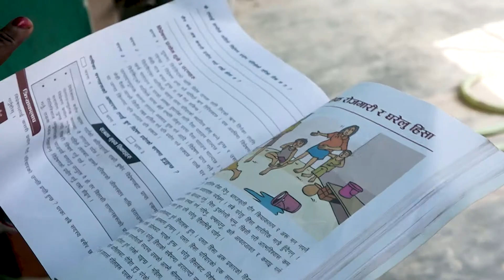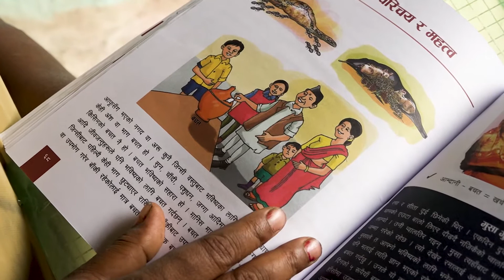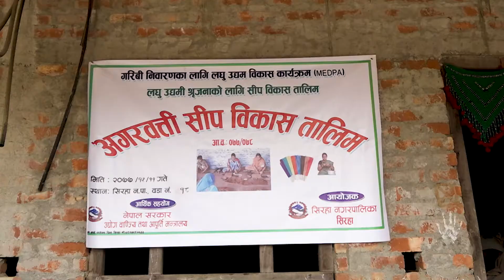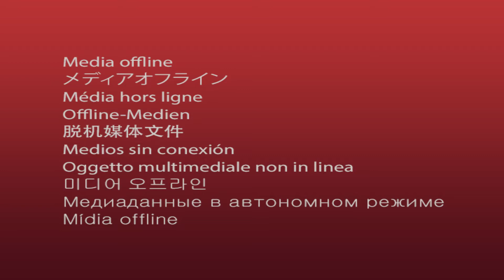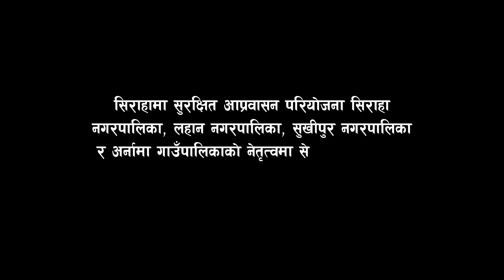हातमा सीप हुँदा हुँदे पनि आफूले कमाई गर्न सक्छु भन्ने नसोचेकी सरिता देवीले आफैं कमाई थालेपछि !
हातमा सीप हुँदा हुँदे पनि आफूले कमाई गर्न सक्छु भन्ने नसोचेकी सरिता देवीले आफैं कमाई थालेपछि को परिवर्तन समेटिएको यो भिडियो सामीको संचार साझेदार, उज्यालो मल्टिमिडिया प्राईभेट लिमिटेड मार्फत तयार गरिएको हो ।

This is a story of Sarita Devi, wife of a migrant worker, who did not test her capacity until joining Financial Literacy classes of SaMi. But after participating in the classes, she has started tailoring business to which she possessed skill. Development Service Center (DEPROSC) Nepal is national partner of SaMi that is providing expert support to SaMi’s Financial Literacy component. This testimonial video is prepared with the support of Ujyaalo Multi Media Pvt. Ltd, the media partner of SaMi.